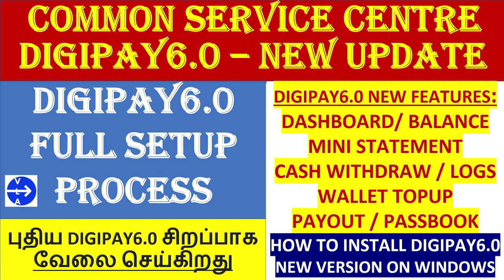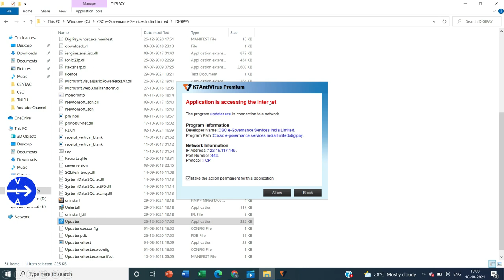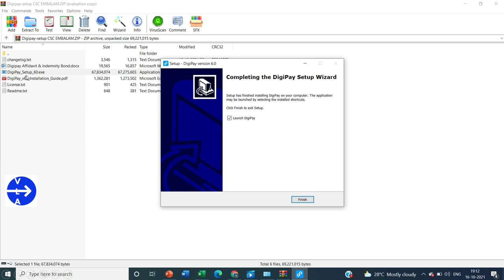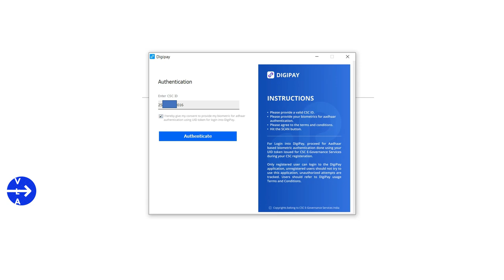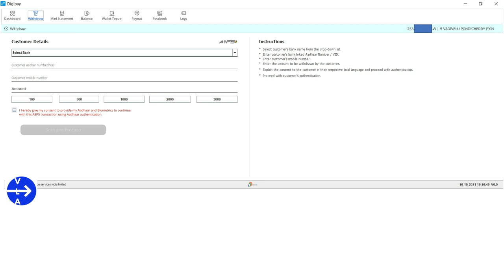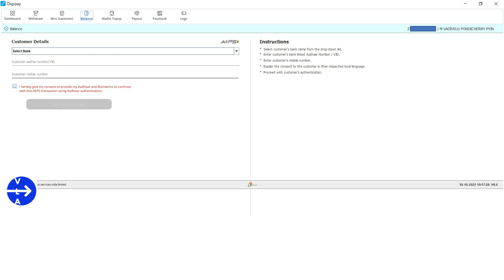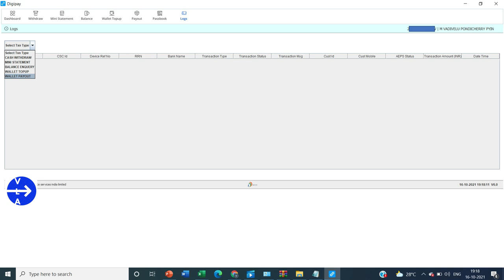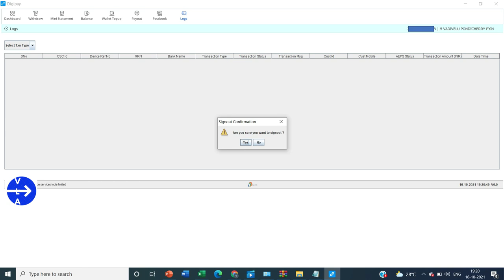CSC DIGIPAY6.0 RELEASED | DIGIPAY NEW VERSION 6.0 FASTER DOWNLOAD LINK | DIGIPAY NEW FEATURES DMT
Hi Friends, this video will help you to understand the new features coming up in DIGIPAY and how the new features will benefit CSC VLE AND ALSO HOW TO FIX THE TECHNICAL ISSUES IN DIGIPAY

REGRADS,
VLA